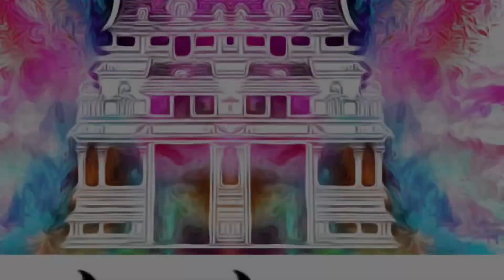Channel Trailer, Welcome to my channel !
Kolor Kovela - Temple of Arts

I am Tejaswi Poojari a self taught artist primarily focusing on oil, acrylic and mixed media with occasional quirky crafts.

Tejaswi Poojari